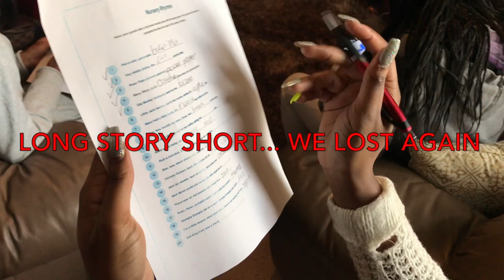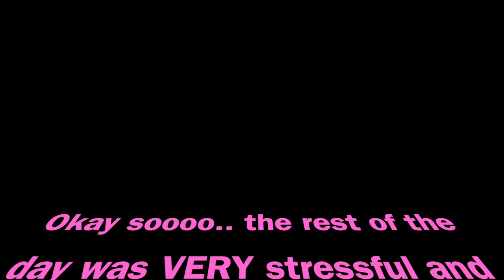VERY FIRST VLOG!!! Baby Shower Edition 👶🏾💝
Whats up, you guys! So this past Saturday was my cousin's baby shower and I just wanted to film and document this joyous occasion. I'm so blessed to have been a part of it! Hope you guys enjoy!!